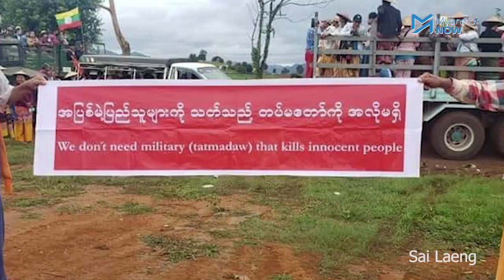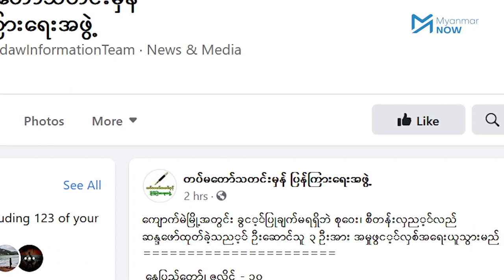ကျော်မဲမြို့ဆန္ဒပြပွဲ ဦးဆောင်သူများကို အရေးယူမည်ဟု တပ်မတော်သတင်းထုတ်ပြန်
တပ်မတော်စစ်ကြောင်း ဝင်ရောက်ပစ်ခတ်မှုကြောင့် အရပ်သားတစ်ဦး သေဆုံးသွားခဲ့တာနှင့်ပတ်သက်ပြီး ဇူလိုင်လ ၁၀ ရက်နေ့မနက်ပိုင်းတွင် ကျောက်မဲမြို့နယ်အတွင်း သံဃာတော်တွေအပါအဝင်လူ‌ထောင်နှင့်ချီကာ  ဆိုင်းဘုတ်များကိုင်ပြီး လှည့်လည်တန်းစီ ဆန္ဒပြခဲ့သည်။

၎င်းဆန္ဒပြပွဲနှင့်ပတ်သက်ပြီး ဦးဆောင်သူ ၃ ဦးကို အရေးယူသွားမည်ဟု တပ်မတော်က သတင်းထုတ်ပြန်ခဲ့သည်။

သတင်း - ကေဇွန်နွေး/Myanmar Now